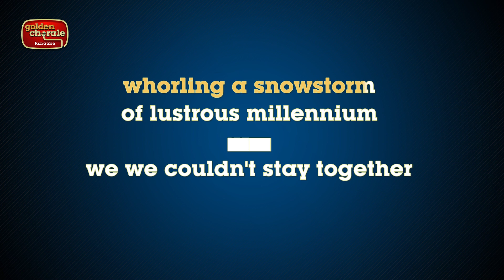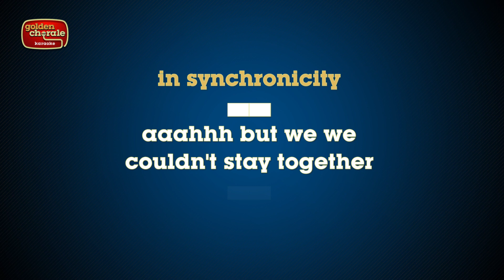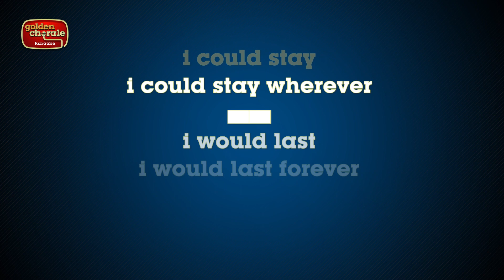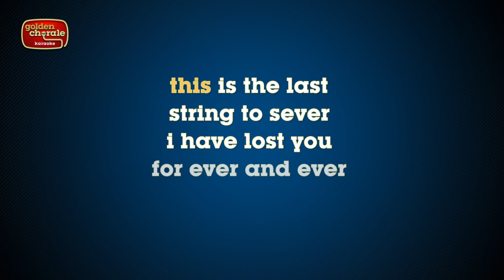siouxsie and the banshees - forever (karaoke)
Karaoke version of the song Forever by Siouxsie and The Banshees from the 1995 album Rapture.